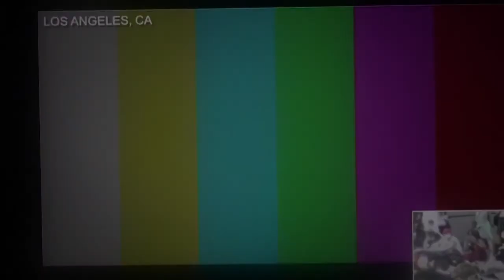BREONNA TAYLOR | BLACK LIVES MATTER 2020